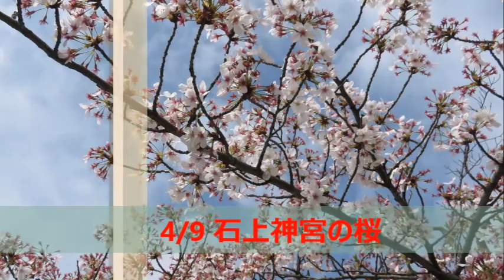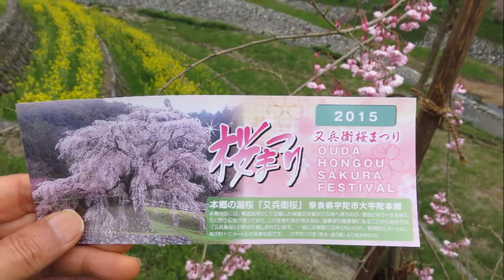2015桜オムニバス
桜、さくら、サクラ（2015）
氷室神社の桜、氷室神社の桜ライトアップ、佐保川の夜桜、竜田川の桜、竜田川の散る桜、石上神宮の桜、宇陀川の桜、又兵衛桜、散りゆく桜